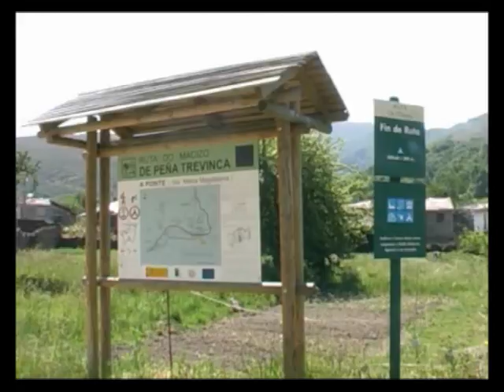La ruta de senderismo de Trevinca será homologada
La ruta de senderismo de Trevinca será homologada por la FGM